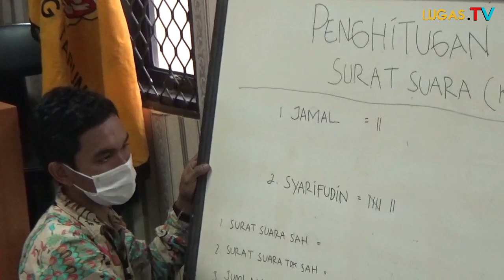Awen Syarifudin terpilih secara Demokrasi Ketua KT Tunas Kahal.